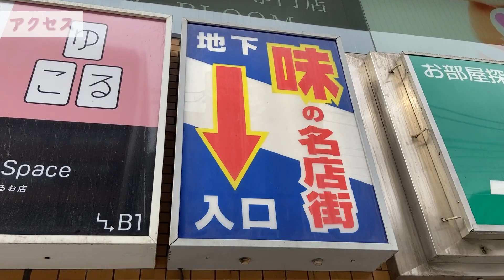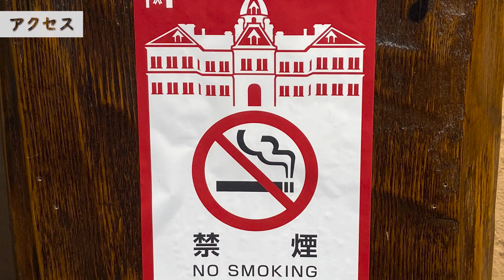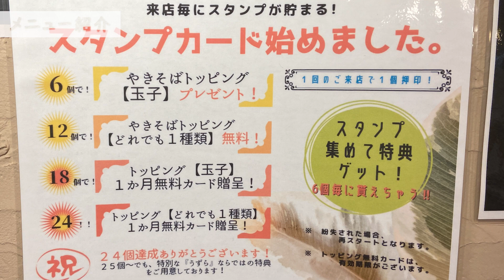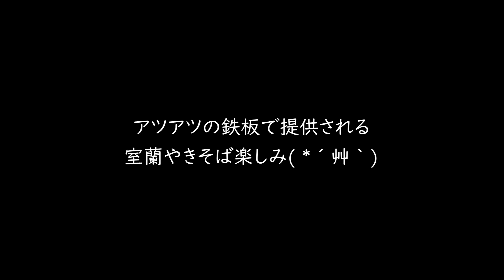【閉店】札幌中央区にある濃厚ソースの特製平打ち生太麺の室蘭やきそばを味わえるお店/室蘭やきそばうずら【北海道札幌グルメ】Fried noodles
やきそばソース(ランチ大盛)800円
「室蘭やきそば」の定義
茹で上げ平打ちの生太麺を使用
一般的なキャベツではなく白菜を使用
臭みがない室蘭産のうずら卵を使用
アツアツの鉄板で提供
目次
0:00 オープニング
0:30 アクセス
2:08 店内紹介
2:27 メニュー紹介
4:12 商品紹介
4:34 実食（やきそばソース)

室蘭やきそば うずら のお店情報

住所：札幌市中央区南1条西5-16 プレジデント松井ビル B1F
営業時間：ランチ[月～金]11:30～15:00(L.O14:30)
[土］12:00～15:00(L.O14:30)
[日］12:00～16:00

ディナー
[月～土]17:30～23:00(L.O22:00)
定休日：水曜・不定休
席：テーブル席・カウンター席
最寄り駅：地下鉄東西線大通1番出口より徒歩約3分
駐車場：無